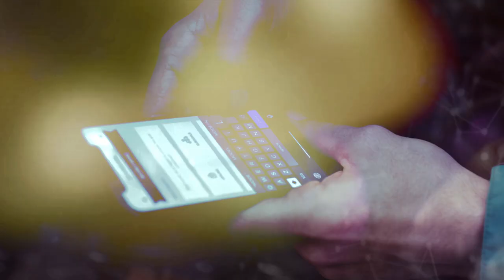¿Es posible medir la radicalización violenta?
MOOC - Radicalización violenta: análisis, detección y prevención - ¿Es posible medir la radicalización violenta?

aulavirtual.urjc.es
cied.urjc.es